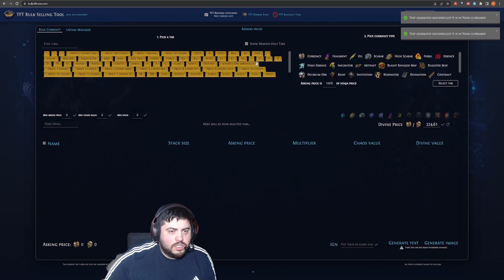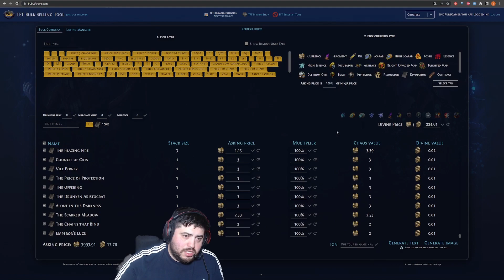Tinha XX Divines e nao sabia?